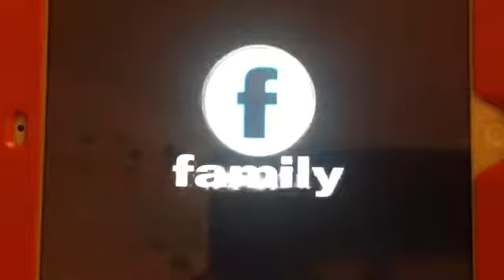Family (X2)/POPE Productions/Shaftesbury Films (2005)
From Life With Derek The Fall (2005)